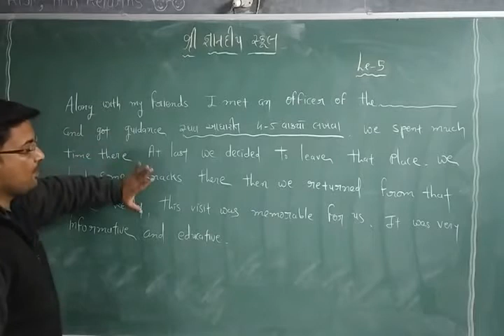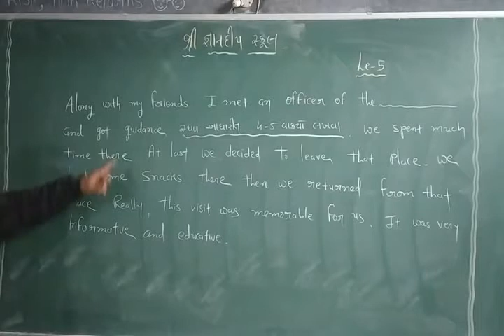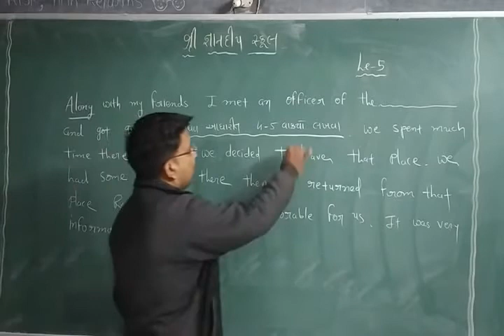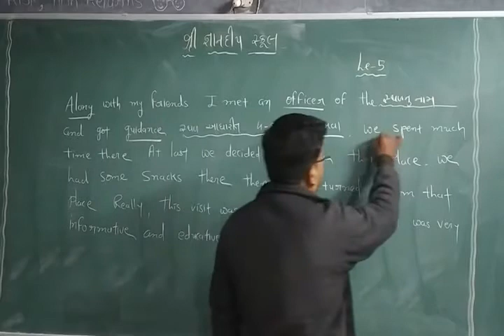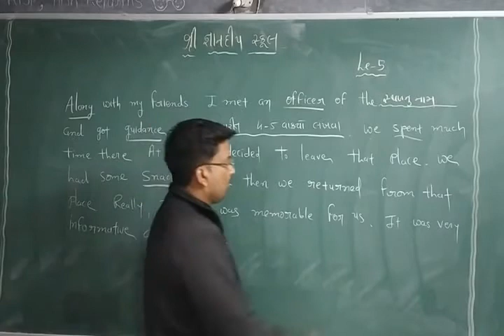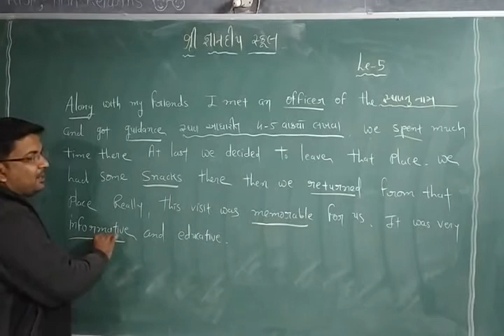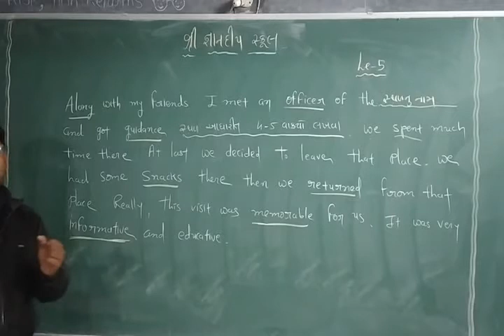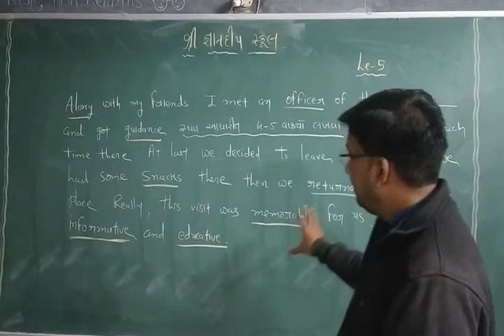STD- 11/12 || ENGLISH GRAMMAR | REPORT WRITING| LECTURE- 5